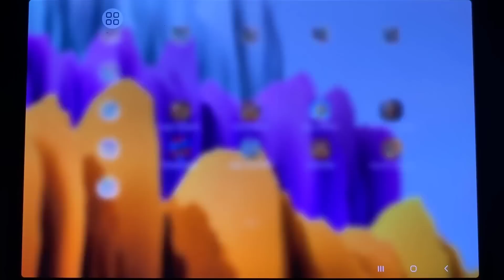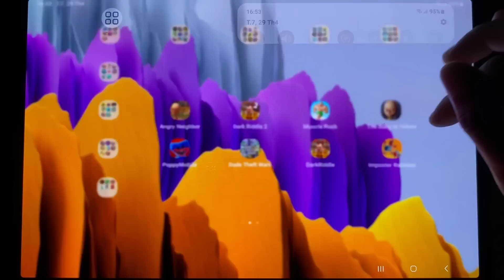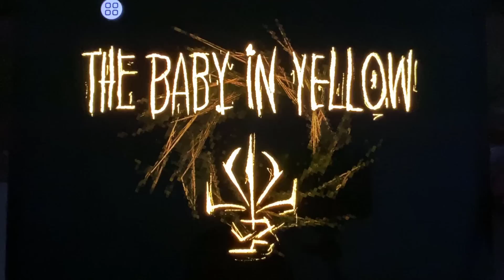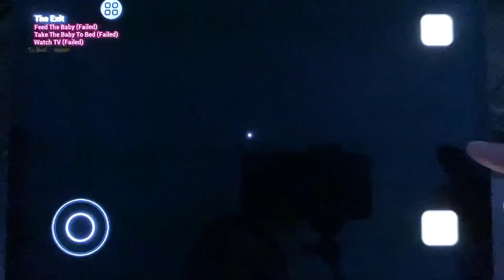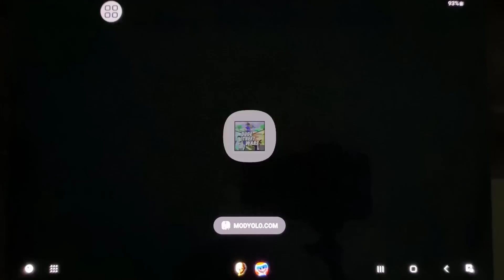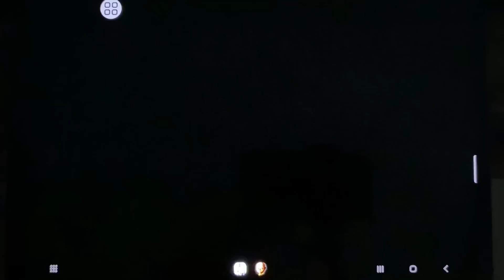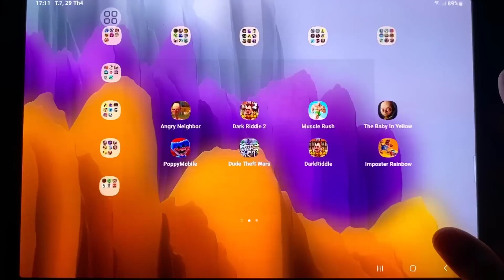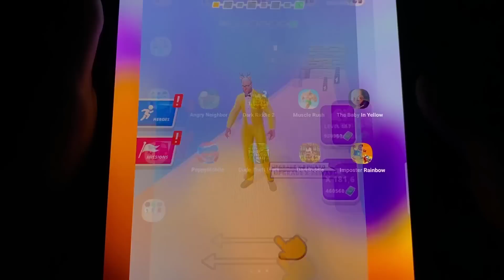Angry Neighbor,Dark Riddle 2,Muscle Rush,The Baby In Yellow,Poppy Playtime Chapter 2,Dude Theft Wars